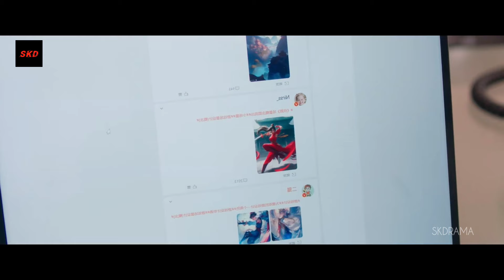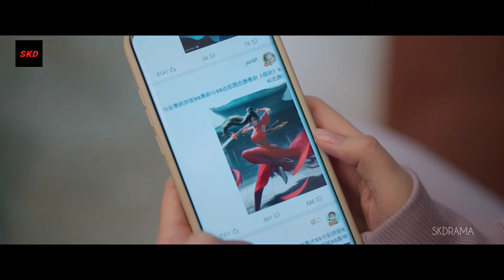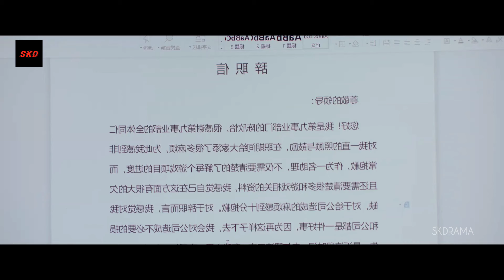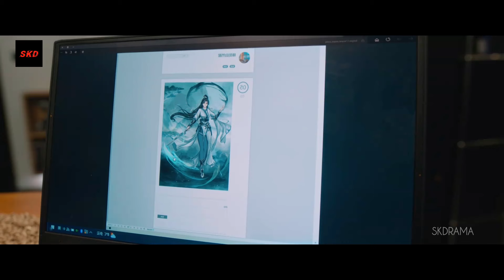Everyone Loves Me❤️ I EP-11 | "GAME" വഴി പരിചയപ്പെട്ട് പിന്നീട് lovers ആയി മാറി | sivakdrama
"GAME" വഴി പരിചയപ്പെട്ട് പിന്നീട് lovers ആയി മാറി | Falling into love ❤️